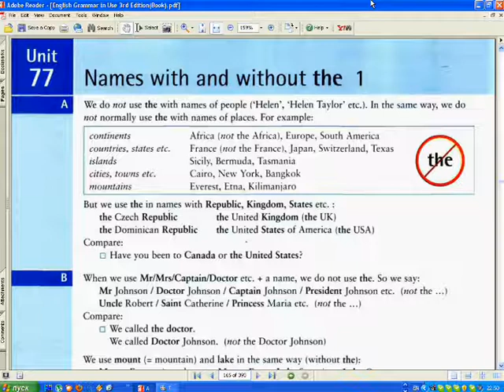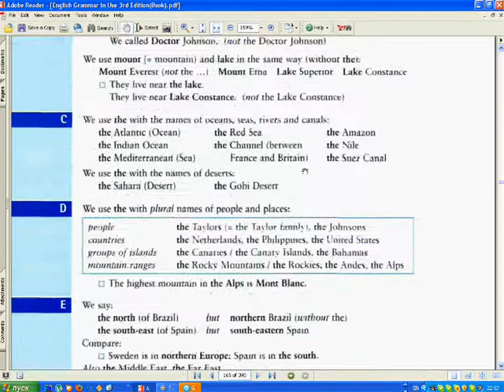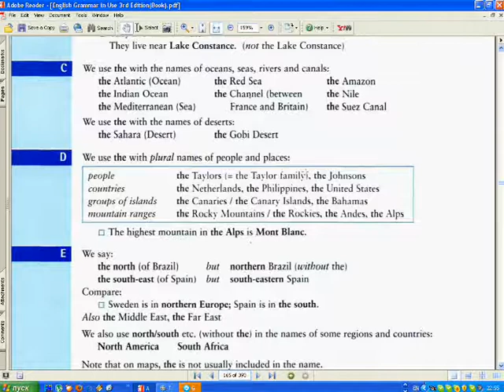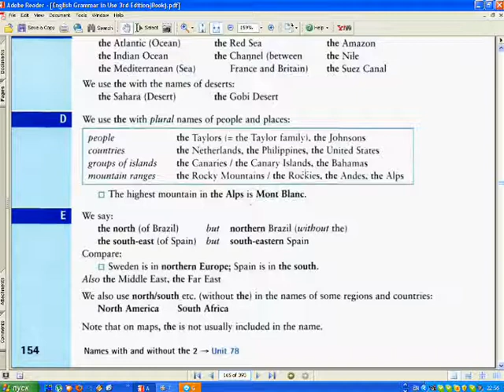in use grammar видеоурок 77 мерфи